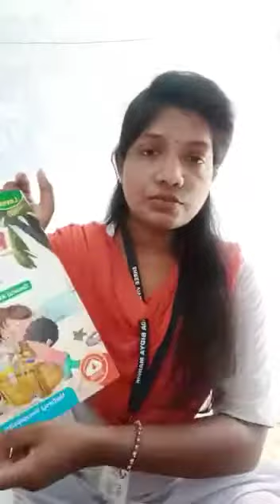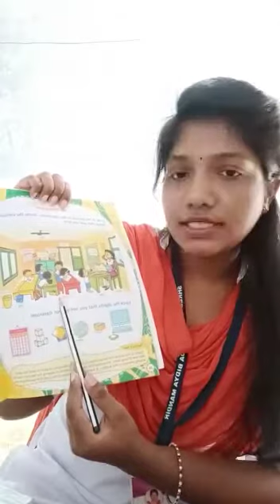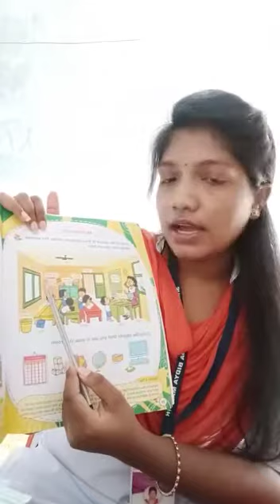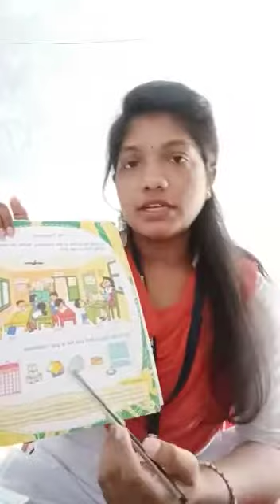ଶିଶୁ ପରିଚୟ:-general awareness courebook, my class room